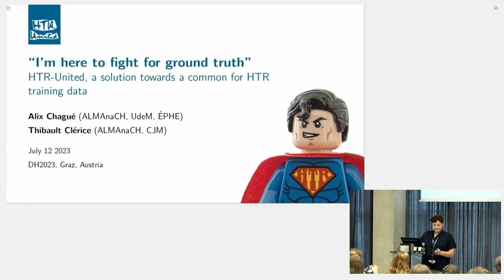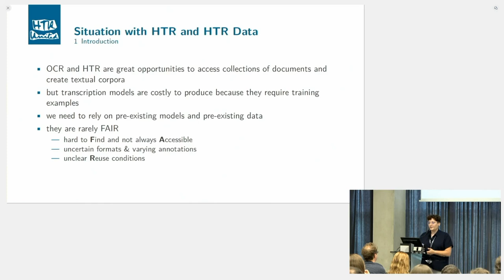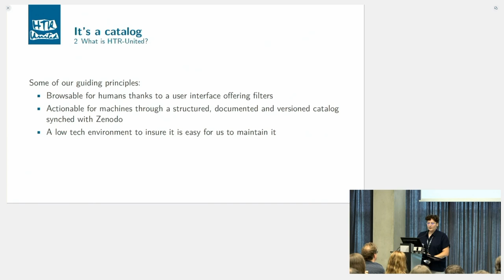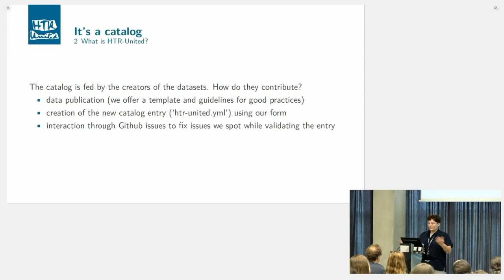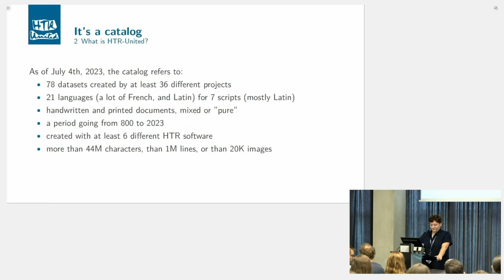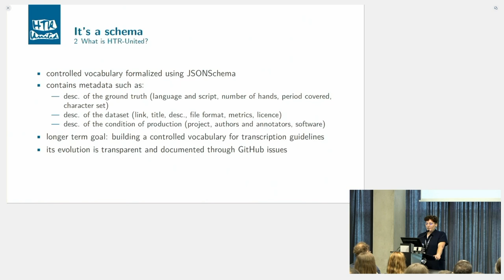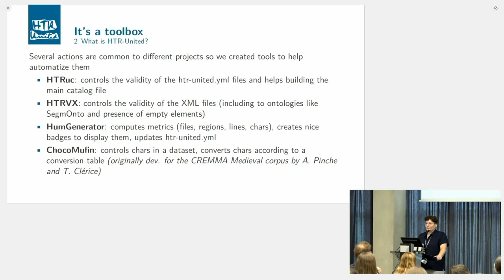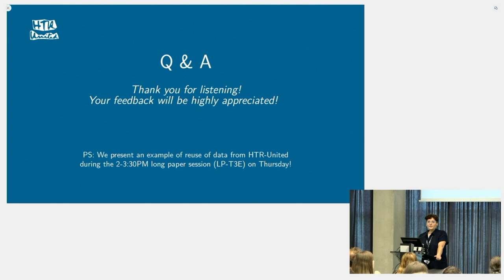"I'm here to fight for ground truth": HTR-United, a solution towards a common for HTR training data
This video features the presentation ""I'm here to fight for ground truth": HTR-United, a solution towards a common for HTR training data" by Alix Chagué and Thibault Clérice, presented at the ADHO Digital Humanities Conference 2023 (DH2023) in Graz, which was hosted by the Department of Digital Humanities (formerly ZIM) of the University Graz.